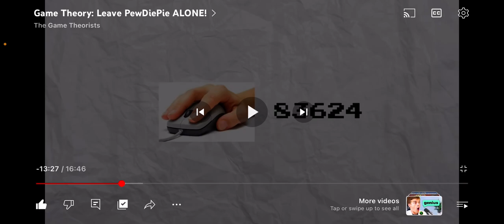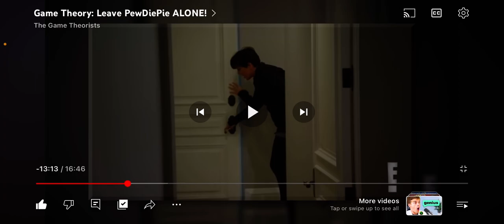Was Food Theory hinted at 8 years ago? Game Theory - Theory Analysis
This video was made possible by the channel: @GameTheory